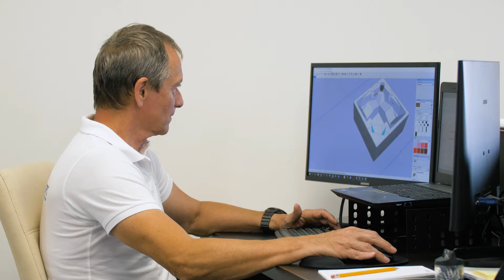Hanscraft Europese spa producent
Komt tot rust in uw eigen Europese spa! Een Jacuzzi kopen is geen makkelijke klus, daarom begeleiden wij u graag zodat u de juiste keuze zult maken. Onze Hanscraft spa's worden geproduceerd in Europa, hierdoor hebben deze spa's de kwaliteit die wij gewend zijn! Bekijk aandachtig het filmpje en kom zeker eens langs in onze winkel in Herentals of in Lommel!